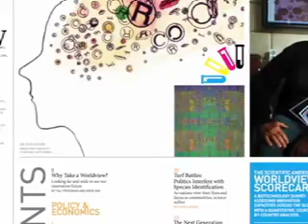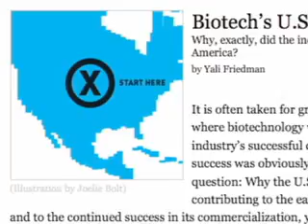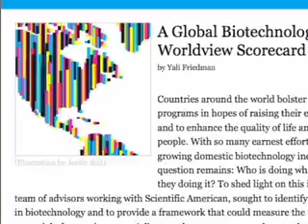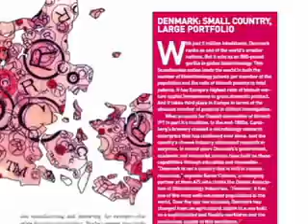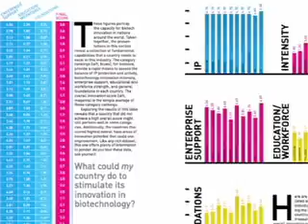Scientific American’s Biotechnology Scorecard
A new annual review from Scientific American is aimed at “fostering a worldwide innovation climate with clarity, not clichés.” The report is called Scientific American Worldview: A Global Biotechnology Perspective.

Yali Friedman, author of Building Biotechnology, and Jeremy Abbate discuss the report at the Biotechnology Industry Organization’s annual convention, providing a look at areas where innovation thrives and where it does not. They also discuss the impact of the global economic crisis on innovation.

Friedman is also managing editor of the Journal of Commercial Biotechnology and lead editorial consultant for Scientific American Worldview. Jeremy Abbate is the director of Global Media Solutions for Scientific American.

BIO represents more than 1,200 biotechnology companies, academic institutions and state biotechnology centers in the United States and 30 other nations.

To see Friedman and Abbate discussing the scorecard go click on BIO Innovation and play or download the video.

If you are a news station and have access to Pathfire, this story is also available on Pathfire DMG.  Click on the binoculars, select advanced search tab, highlight DWJ archive, and use keywords: BIO Innovation

This segment is underwritten by the Biotechnology Industry Organization.

Cynthia Boseski
DWJ Television